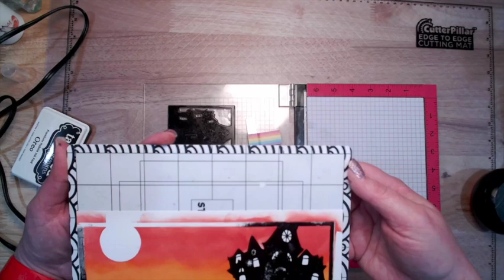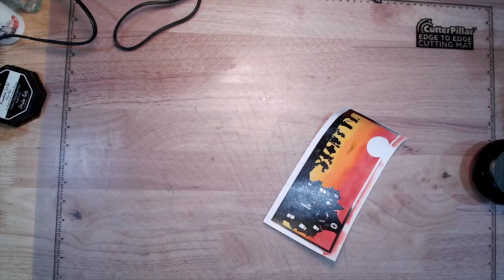13 Frights Before Halloween - Witch Way to the Candy?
Welcome to week #2 of Sandy's 13 Frights Before Halloween! Today I have a mini slimline card for you using the Haunted House Silhouette Stamp and Stencil set from Maker Forte. I ink blended, stamped, and embossed and it turned out really cute!

Join us every Monday starting August 1, 2022 on our YouTube channels for our weekly and  frightfully fun Halloween Craft project tutorials!

Search the hashtag on YouTube for all the weekly project shares!